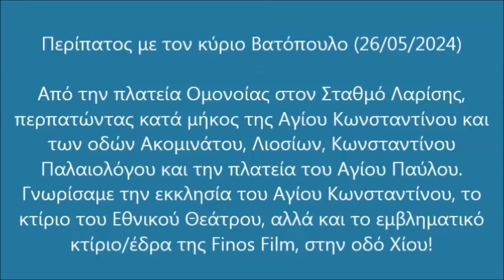Περίπατος με τον κύριο Βατόπουλο. Από την πλατεία Ομονοίας στον Σταθμό Λαρίσης,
Περίπατος με τον κύριο Βατόπουλο (26/05/2024)
Από την πλατεία Ομονοίας στον Σταθμό Λαρίσης,
περπατώντας κατά μήκος της Αγίου Κωνσταντίνου και
των οδών Ακομινάτου, Λιοσίων, Κωνσταντίνου
Παλαιολόγου και την πλατεία του Αγίου Παύλου.
Γνωρίσαμε την εκκλησία του Αγίου Κωνσταντίνου, το
κτίριο του Εθνικού Θεάτρου, αλλά και το εμβληματικό
κτίριο/έδρα της Finos Film, στην οδό Χίου!